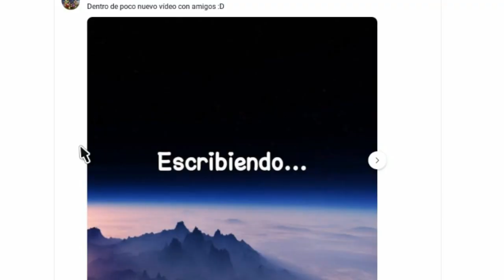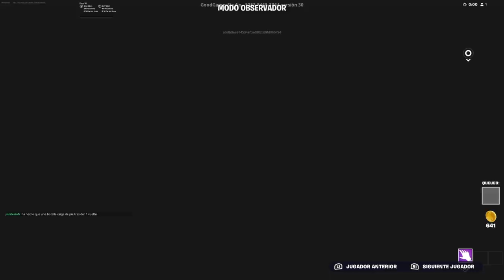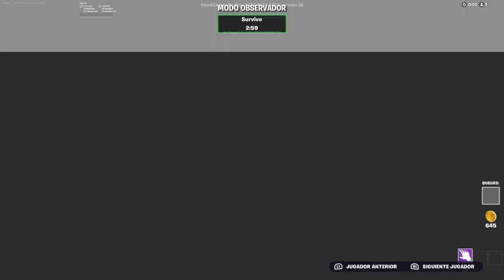Un día misterioso Murder mistery